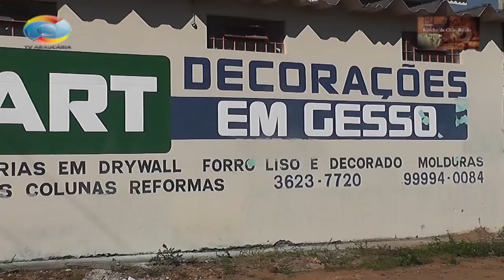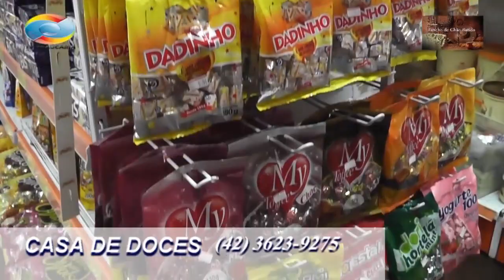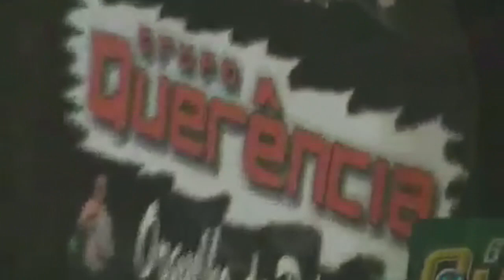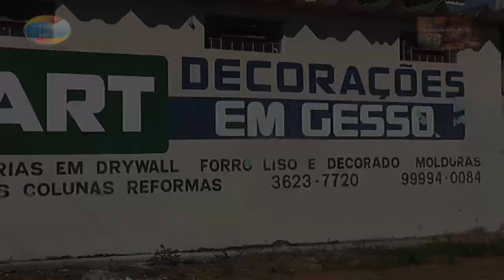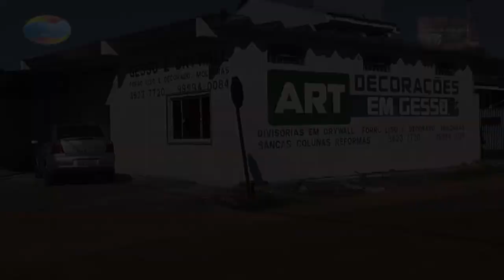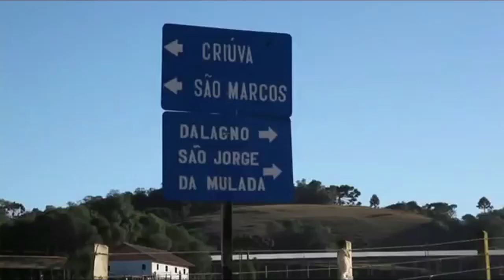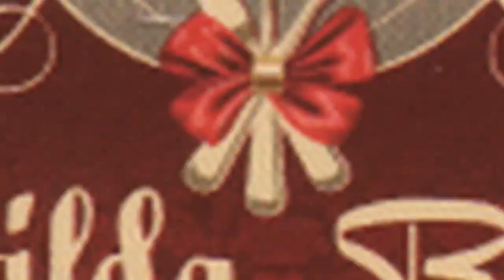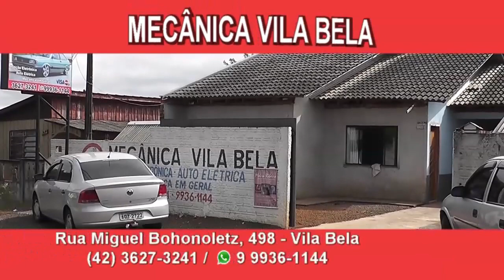Rancho de chão Batido 04 08 2018